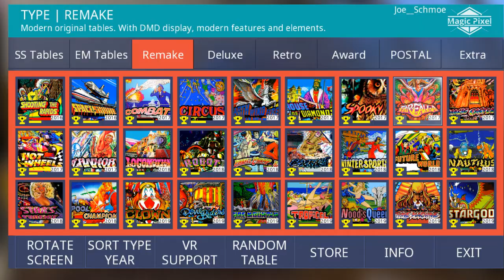Zaccaria Pinball: Farfalla Table Runs, 11/20/2022